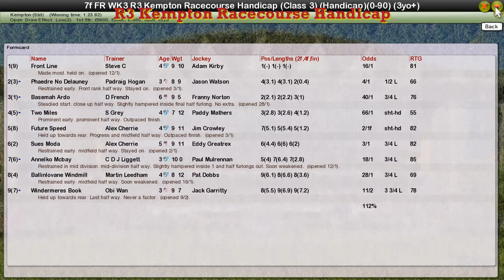FR WK3 R3 Kempton Racecourse Handicap